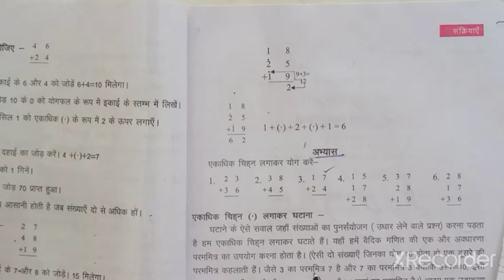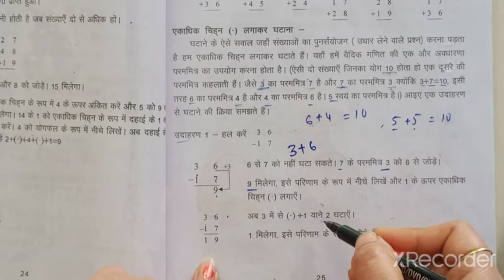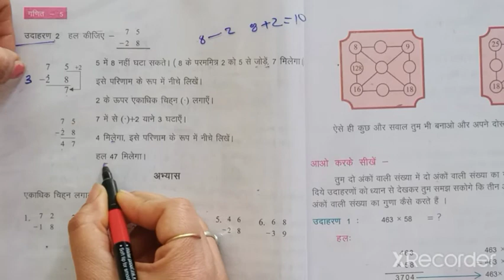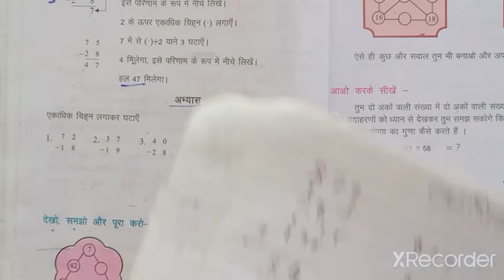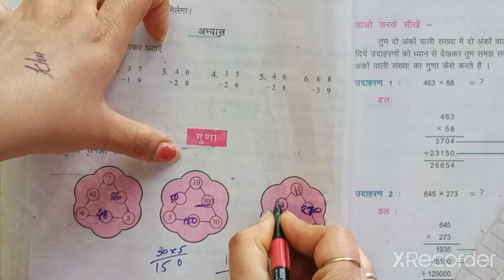class 5 maths HM unit 2 part 5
@DrishuArtLearn गिनतारे में जब इकाई की छड़ पर दसवाँ मोती आता है ता े हम दहाई का नया स्थान
बनाते हैं। इकाइ र् के दस मोतिया ें के बदले में दहाई की छड़ में 1 मा ेती डालते ह ैं।
दहाई की छड़ पर प्रत्य ेक मा ेती 10 इकाइयाँ प ्रदषि र्त करता है।
इसी प्रकार जब दहाई की छड़ पर दसवाँ मा ेती आता ह ै तो सैकड़ े का स्थान बनाकर
उसमे ं दहाई के 10 मोतियों के बदले म े ं एक मोती डाल देते ह ैं।
यानी 10 दहाई = 1 सैकड़ा
यही काम तब भी होता है जब सैकड़ े की अब यदि इकाइ र् की छड़ पर एक आ ैर मोती डालना हो ता े तुम क्या करोगे? अपने
साथिया ें आ ैर षिक्षक से चर्चा करो। यदि जरूरत हा े ता े गिनतारा आ ैर मा ेती लेकर खुद का ेषिष
करो।
अब तुम षायद सा ेच रहे हो कि जैसे पहले हमने किसी भी स्थान पर 10 मोती होने से
एक नया स्थान बनाया था। व ैसे ही अब फिर हम ें नया स्थान बनाना होगा।
त ुम बिल्कुल ठीक सा ेच रह े हो।
यह नया स्थान दस हजार कहलाता ह ै।